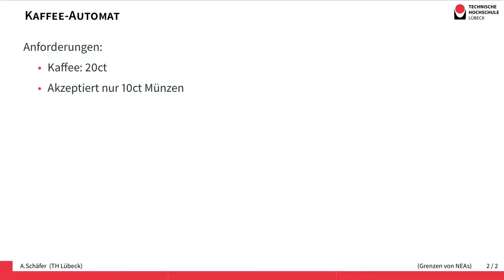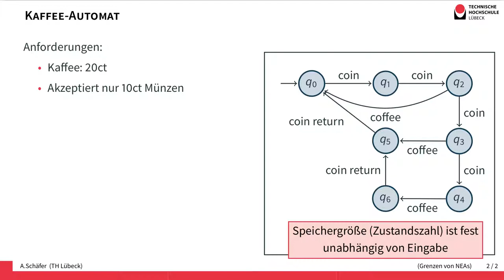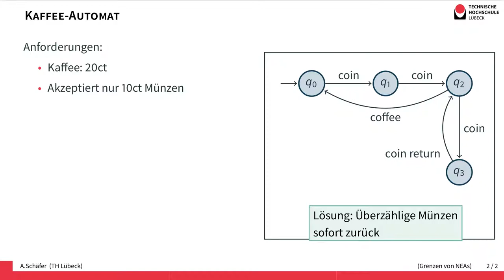Grenzen endlicher Automaten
Endliche Automaten haben nur begrenzten Speicher und können deshalb nicht beliebig hoch zählen